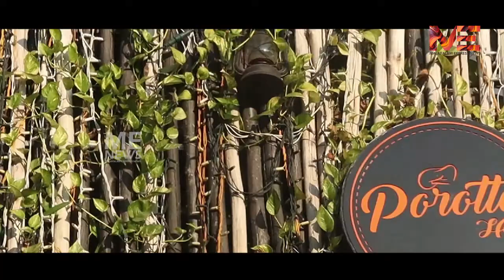പട്ടത്തെസ്റ്റഫഡ് പറോട്ടയുംബൺ പറോട്ടയും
പട്ടത്തെ
സ്റ്റഫഡ് പറോട്ടയും
ബൺ പറോട്ടയും